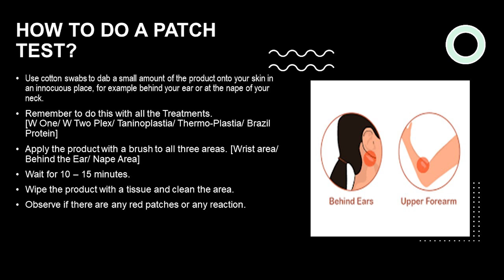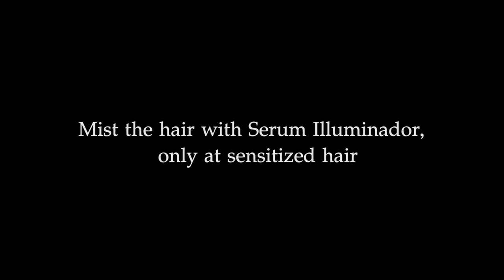How to use W One & Two Nanoplastia | Floractive India | Step by Step | Damaged Hair | Straight Hair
W One Shampoo
About the product: This is a mild surfactant shampoo that contains Active Amazon, a healing derivative from Brazilian palm trees, which cleanses & hydrates the hair with every wash.

Serum Illuminador

About the product: The Macadamia Serum Illuminador is designed to rejuvenate hair that has been damaged by chemicals. Its exclusive formula recovers and restores vitality to the hair. The unique formula that recovers damaged and dry hair. The product is a highly concentrated fluid, rich in vitamins, minerals, and antioxidants. Works best even with W One and W Two plex.

W One Premium Nanoplastia

About the product: It is a product enriched with hydrolyzed Keratin essential amino acids hydrolyzed wheat protein and the Exclusive Ozone protein plus coconut oil treatment, enhancing the absorption and hydration aiding in the reconstruction of hair fiber leaving hair Straight, Shiny and with no frizz. It's a blend of organic acids that have been perfectly balanced to give 100% straight results on the toughest type of hair.

W Two Plex

About the product: Enriched with Ojon oil combined with the Plex Technological system and enhances the absorption and hydration aiding in the reconstruction of hair fiber resulting in straight Shiny and frizz-free hair. The powerful action of the violet pigment nanoparticles neutralizes the unwanted nuance in colored hair.

Olea De Moringa

About the product: Moringa oil, also known as "Miracle Oil", contains more than 90 nutrients and 46 antioxidants that boost the health of your hair. Floractive Moringa oil is a powerful oil packed with zinc, fatty acids, and Vitamin A & C which boosts the production of keratin which is essential for the hair. It strengthens and moisturizes the hair strands, fights split ends while promoting natural growth. It revitalizes dull, and brittle strands making them look healthy. Try this Miracle oil today!

Marroco Golden Plus Mask

About the product: Marroco Golden Plus Floractive Argan Oil is a mask known as Gold Marroco, promotes the renewal of the hair fiber, returns brightness, flexibility and protects the strands during and after chemical processes. Provides hydration to the hair by promoting more health to the hair.

1. Consultation & Diagnosis.
2. Wash the hair with W One Shampoo only if the hair is greasy, oily or any styling product is applied.
3. Rinse with water & towel dry.
4. Mist the hair with Serum Illuminador, only in chemical treated / Colored / Sensitized hair. (Don’t use on healthy / Virgin Hair.
5. 100% Dry with Blast dry
6. Take 40ml of treatment & Start with the nape area. (Dab – Dab – Smooth Method)
7. Make a profile parting.
8. Do a patch test
9. Apply W- two for chemical treated hair & W-One for healthy hair leaving 1 inch from the roots
10. Let the product saturate for 60 – 90 minutes, according to hair texture
11. Rinse 80% of the product at the backwash
12. Mist the hair wash with serum illuminador only at sensitized hair
13. Blast Dry 80% & Blow- Dry the hair 100% (Medium Heat only)
14. Apply Moringa oil 2 to 3 pump
15. Iron the hair 15 to 20 times, taking Thin Sections; from roots to ends
16. Hard press the hair 15 to 18 times, taking thin sections; from roots to ends.
17. Wavy / Coloured / Normal hair 210 C 190 C (Sensitized / Chemical – Treated / Damaged hair – 190-C – 170 C)
18. Leave for 5 minutes. Let the hair come to room temperature
19. Rinse the hair, treat the hair with W one shampoo & Marroco Gold Mask, keep for 15 minutes & rinse.
20. Towel Dry, Blast Dry 100%

Products-

Talk to us on - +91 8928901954